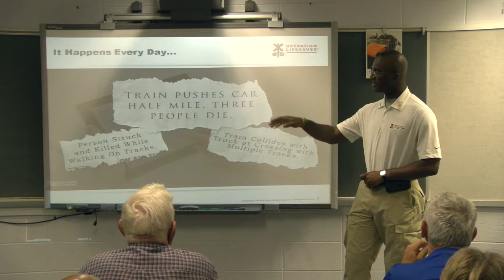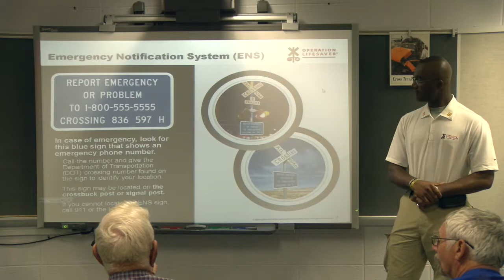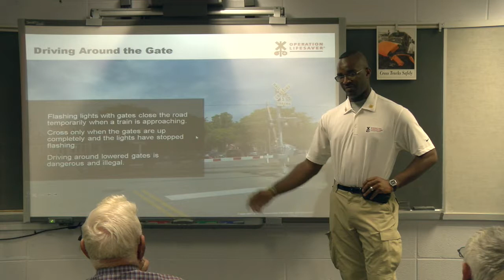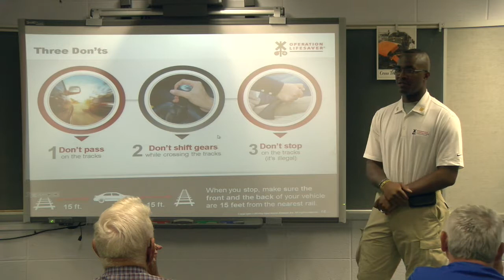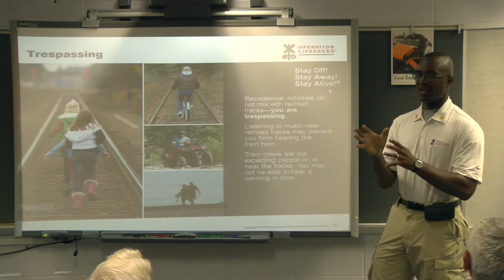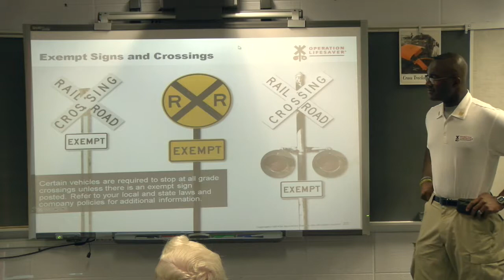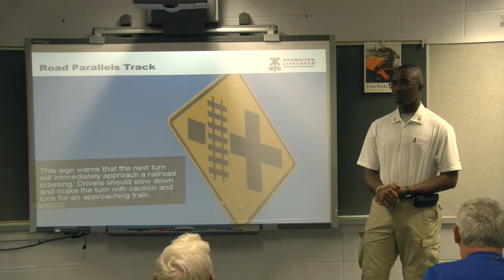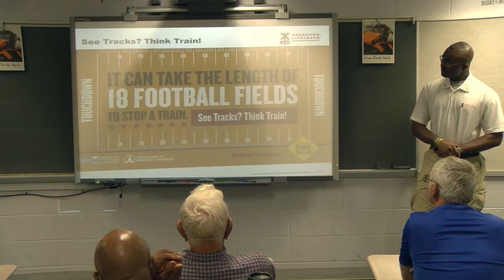Bus Driver In Service 2019: Operation Lifesaver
Bus Driver In-Service 2019: Operation Lifesaver - trains